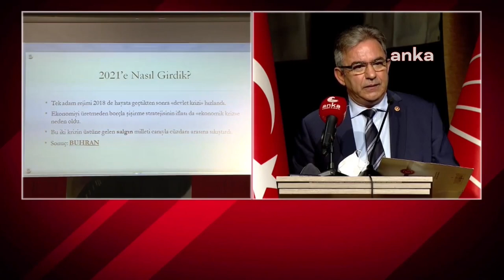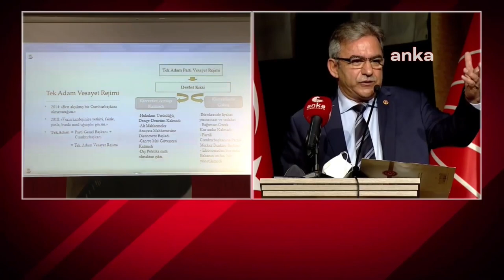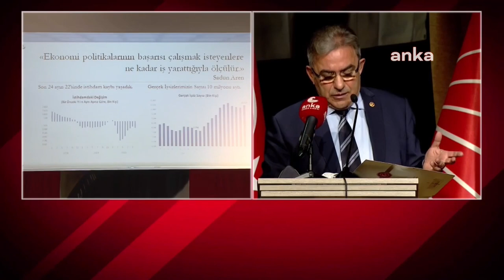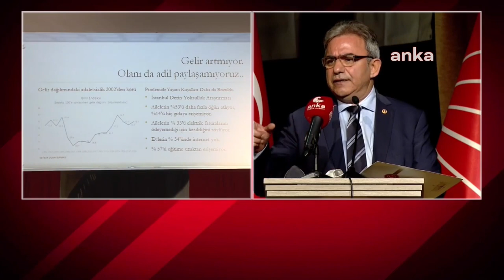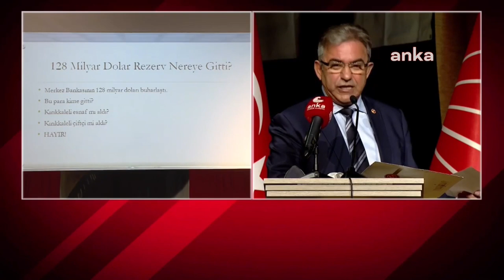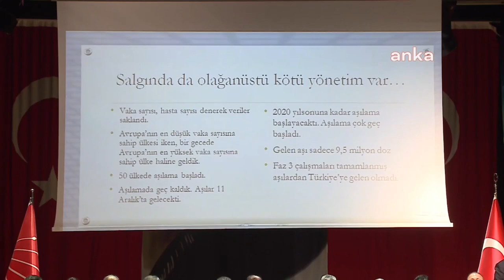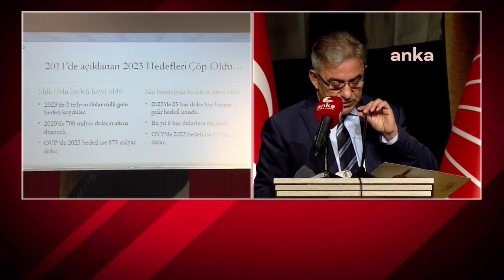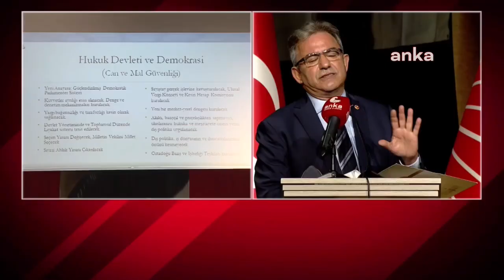CHP EKONOMİ MASASI HEYETİ KIRIKKALE’DE 28/01/2021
CHP Ekonomi Masası Heyeti, Kırıkkale’de esnaflar, muhtarlar, üreticiler, çiftçiler, oda başkanları, sendika ve STK temsilcileriyle bir araya geldi.